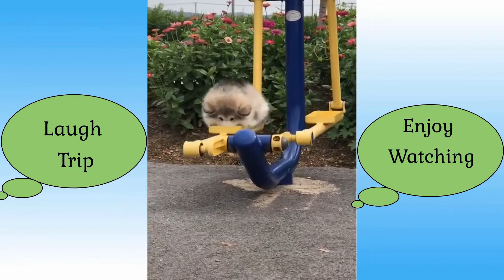Compilation of Funny Animals